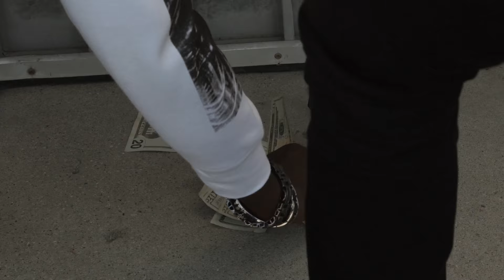Lil OneHunnet + Pipe da Snipe - Tryna Throw the Book (OFFICIAL VIDEO)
New music video from the upcoming album "What the Streets Been Missing"